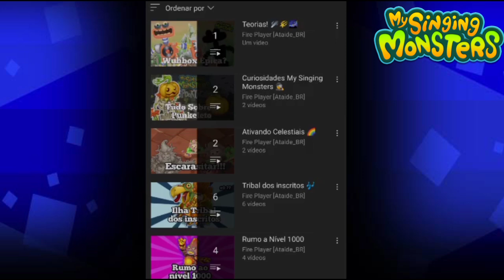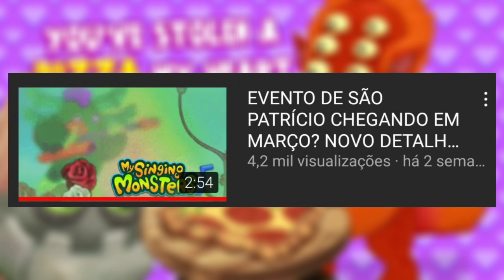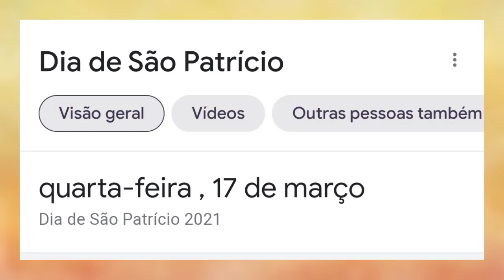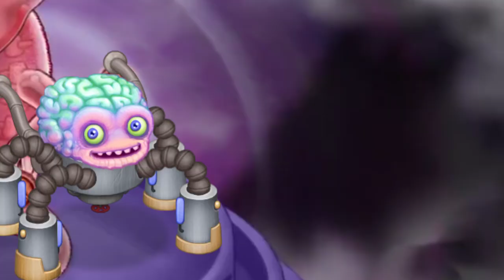CEREBROTHER ÉPICO E NOVO EVENTO SAZONAL?? | My Singing Monsters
Cerebrother Épico My Singing Monsters
Novo evento Sazonal My Singing Monsters